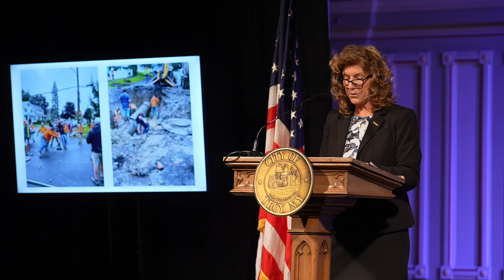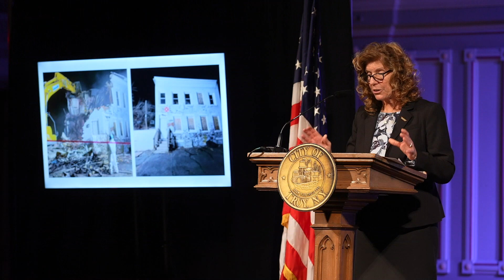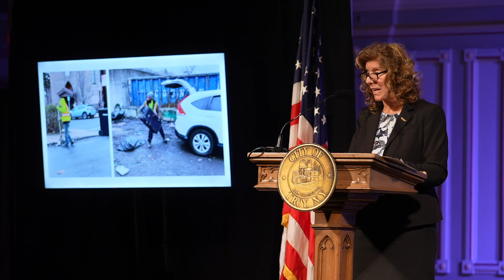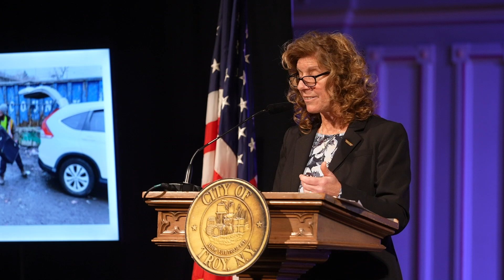Mayor Mantello Gives the 2024 State of the City Address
On Wednesday, February 21st Mayor Carmella Mantello gave her first State of the City Address. The event took place at the Troy Savings Bank Music Hall.